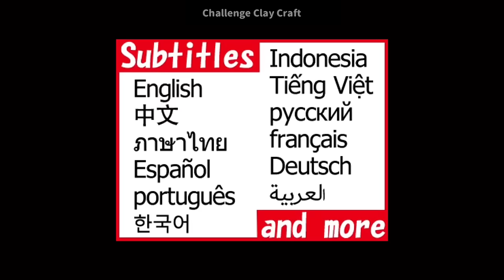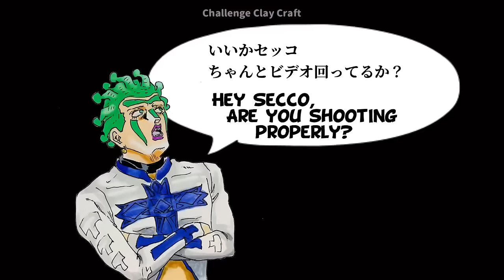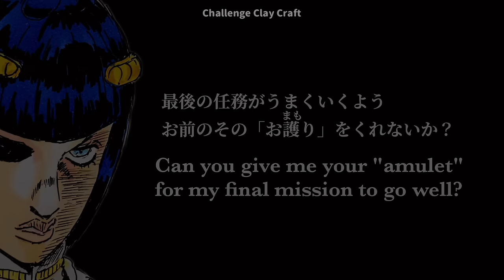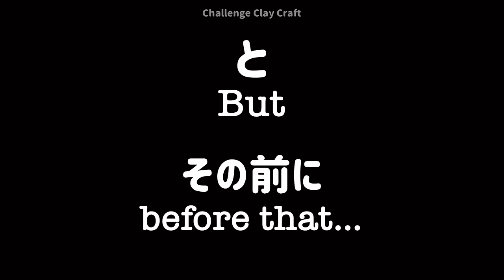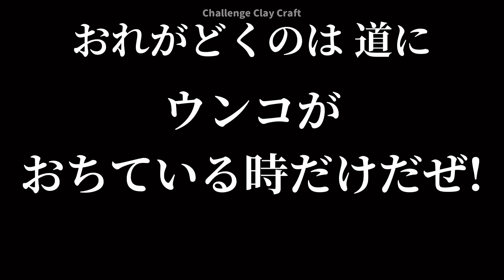等身大ジョルノ•ジョバァーナを自作したら細マッチョで夢がある! [Life-sized]Giorno Giovanna[JOJO]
百均ダイソーの石粉粘土で等身大フィギュア作ってみた。
今回は『ジョジョの奇妙な冒険』の『ジョルノ・ジョバァーナ』です!

粘土使用数は合計106袋でした。
造形期間は約2ヶ月です。

👆リアルタイム進捗はこちらをフォロー👆ネタバレ注意⚠️

[Life-sized]Giorno Giovanna[JoJo's Bizarre Adventure Part5]Make 1$clay sculpture statue　figure[Eng sub]

I made a life-sized Giorno Giovanna of JoJo's Bizarre Adventure Part5 with 100-yen(1USD) stone powder clay.
I used 106 packs×200g.(Daiso)
It took about 2 months to made.
I did my best , so please watch my video.

👆Follow here for real-time progress 👆 Spoiler Alert ⚠️

【音源】music by…

【中国語字幕作成者】
爻さん @XGBBBB

【関連動画】
ジャンプチャンネル様にてジョジョクイズをケンコバさん達が答える。必見です笑

ジョルノ・ジョバァーナ